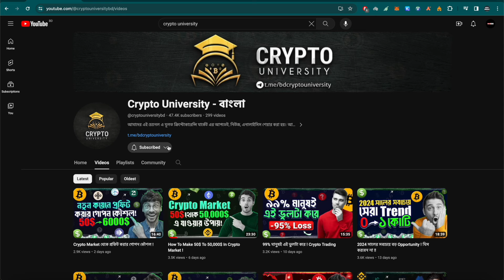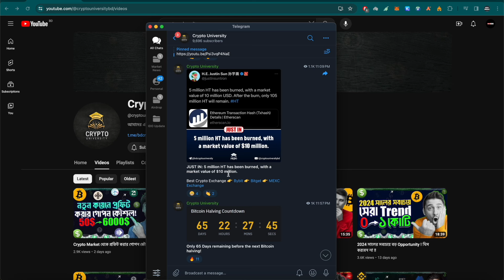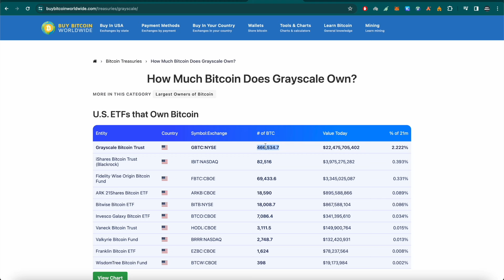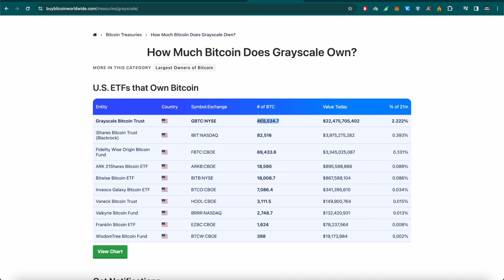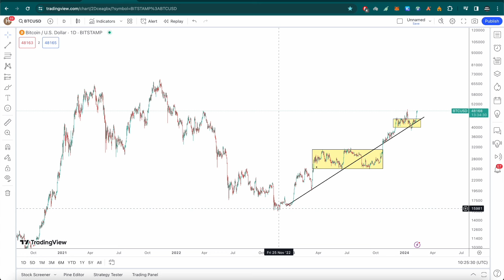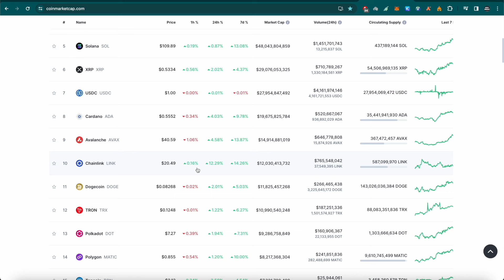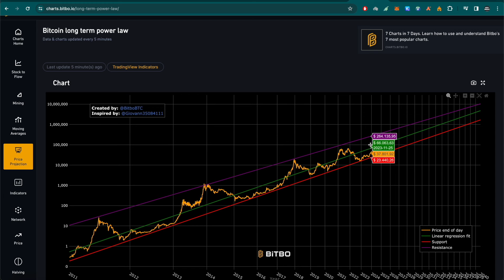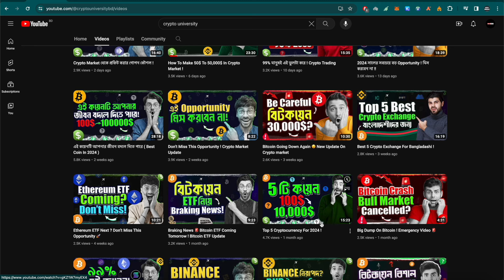Bitcoin Bull Market Back Again ! Don’t Miss This Opportunity